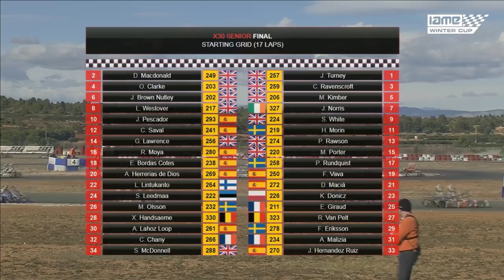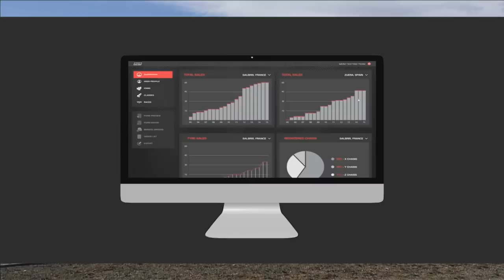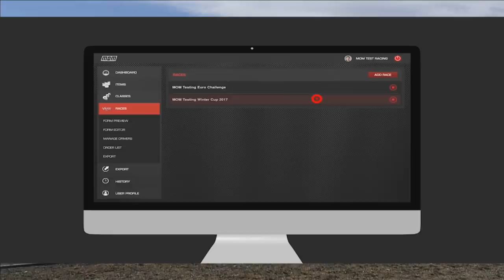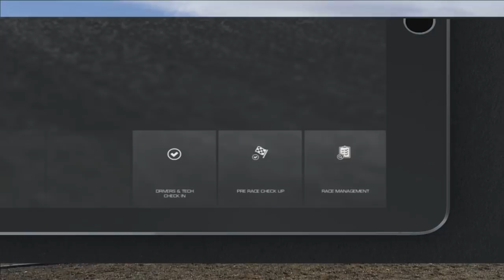IAME Winter Cup 2018 Final Seniors